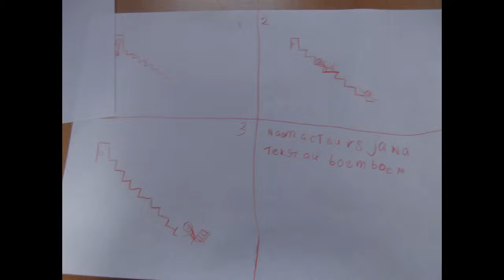les 2 film 2